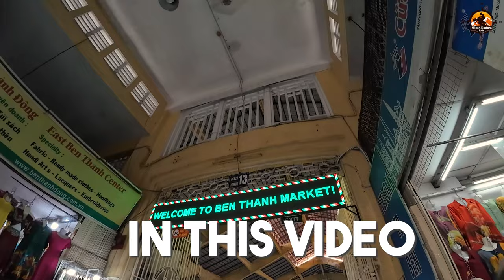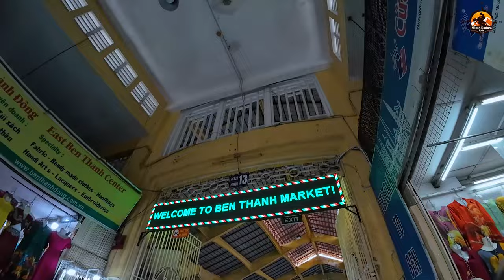BEN THANH MARKET HO CHI MINH CITY | Best Local Market in Ho Chi Minh City | Vietnam Hindi Vlog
Product link:
Silicone Foldable Water Bottle: